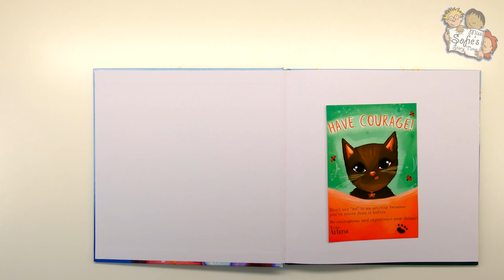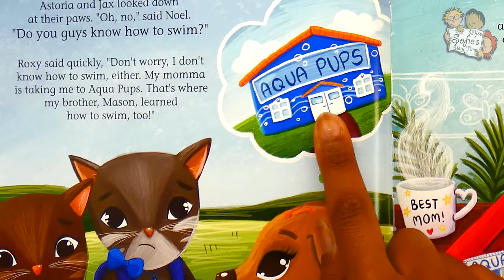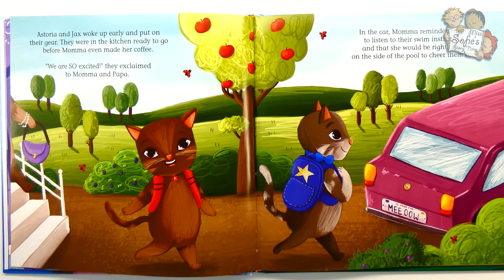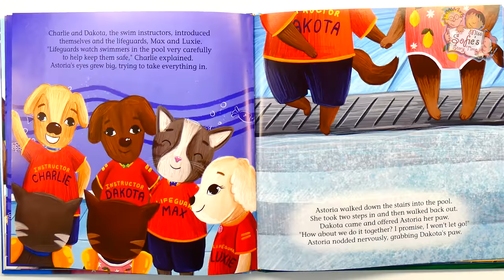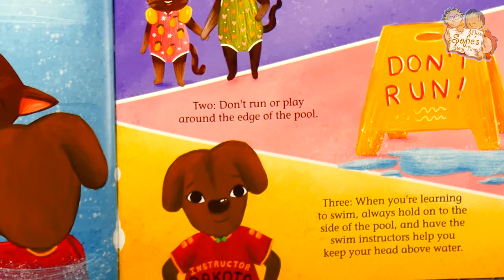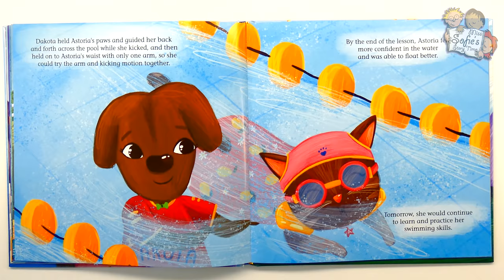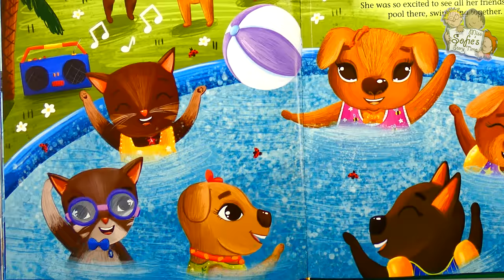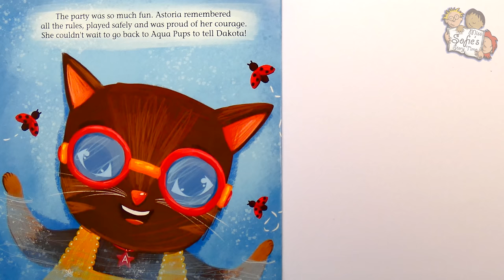ASTORIA LEARNS TO SWIM BY KATIE MELKO | KIDS BOOKS READ ALOUD | ENCOURAGEMENT TO LEARN TO SWIM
Purchase a copy of this book, a plushie and/or encouragement cards to support the author at:

Today we're going to read Astoria Learns to Swim by Katie Melko. Astoria gets invited to a pool party, but she doesn't know how to swim yet. She's very nervous about her first swimming lesson. Join Astoria as she learns to swim.